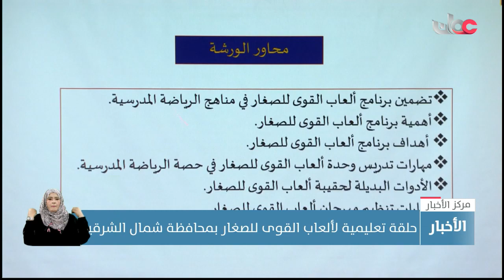حلقة تعليمية لألعاب القوى للصغار بمحافظة شمال الشرقية